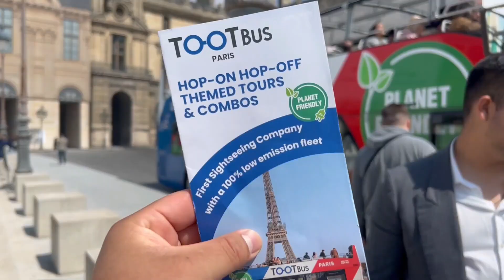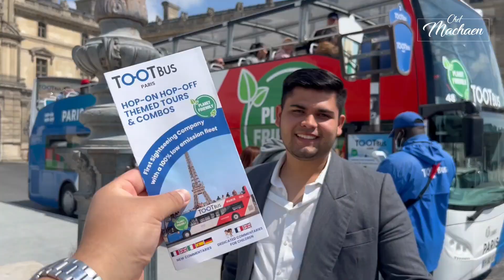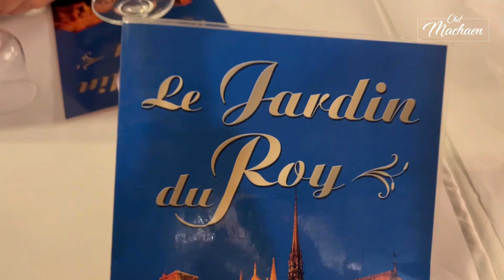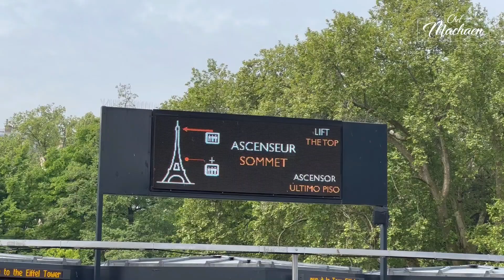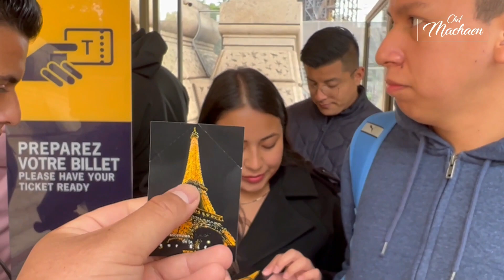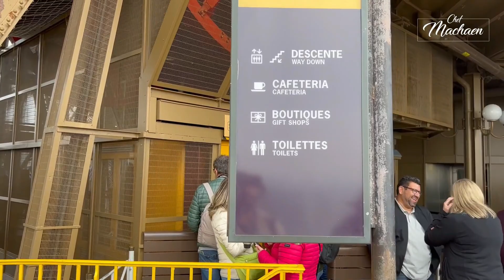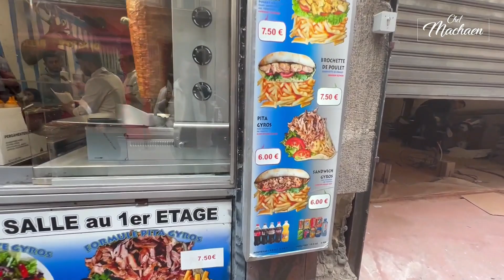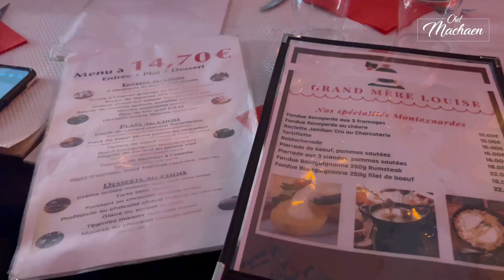Qué hacer en París en el 2023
Visité la ciudad de París por cuarta ocasión en mi vida y la disfruté como nunca, esto por muchos motivos, viajé con un grupo grande de amigos con los que comimos hasta no poder más y algo que nunca había hecho, el quedarme acostado viendo la torre Eiffel disfrutando de un vino y charlando con los amigos.